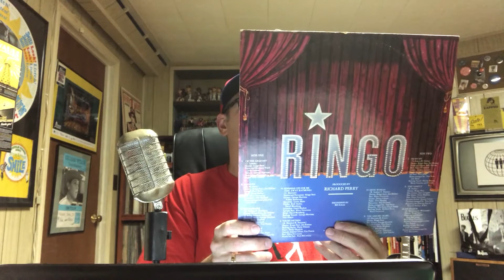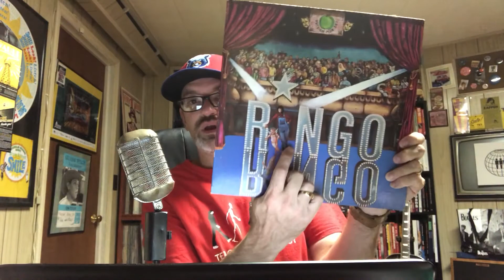Daily Records #198: Ringo Starr "Ringo"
Finally, we look at Ringo's first solo rock effort after The Beatles.  It's simply titled Ringo.